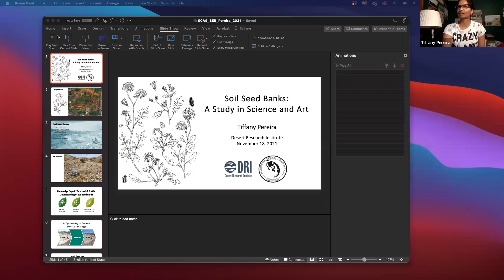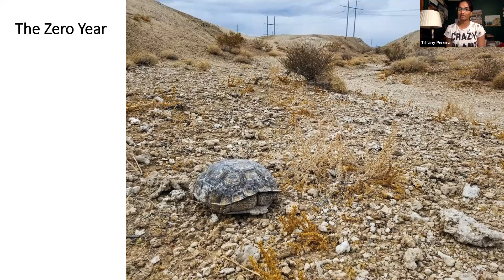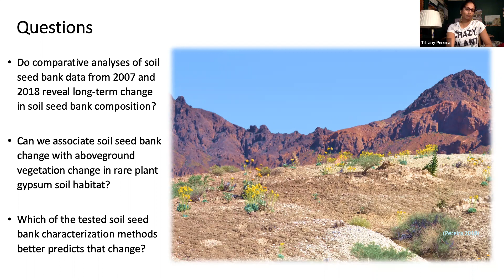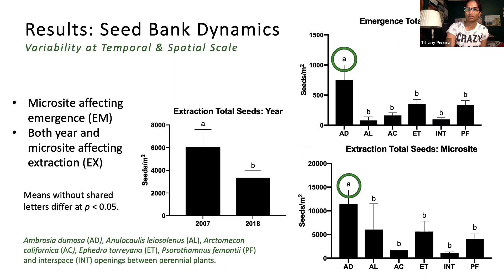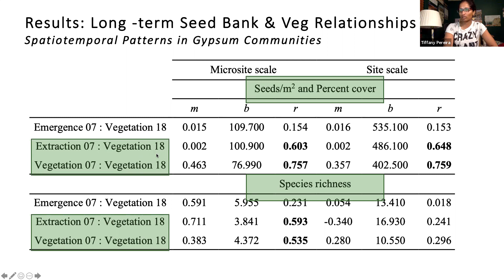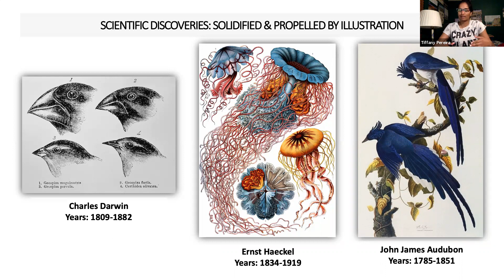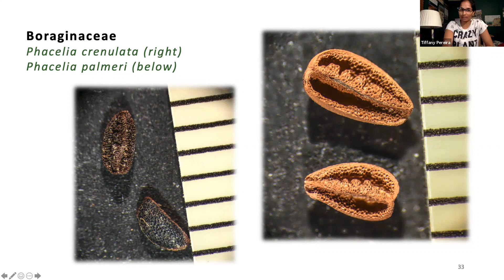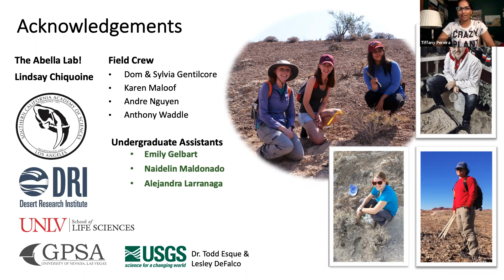SCAS Spotlight TPereira 11-18-2021